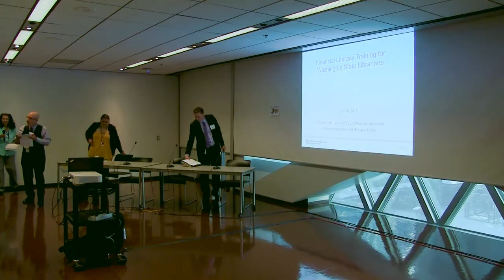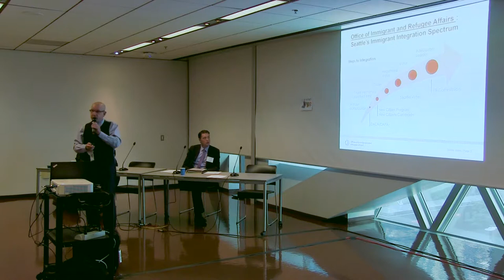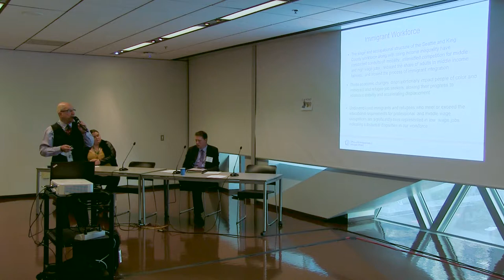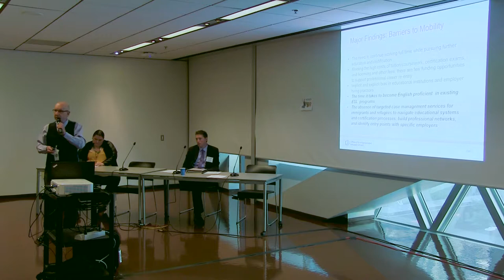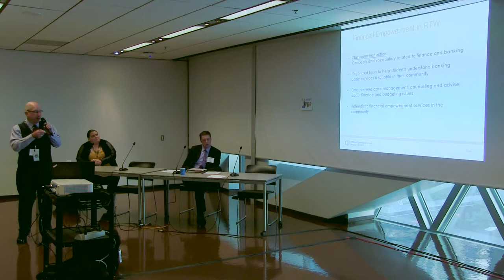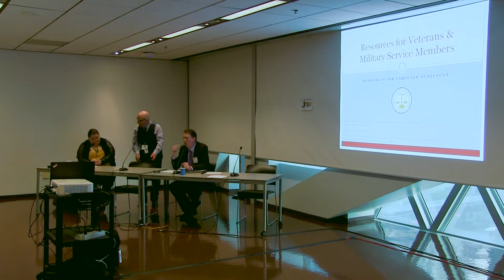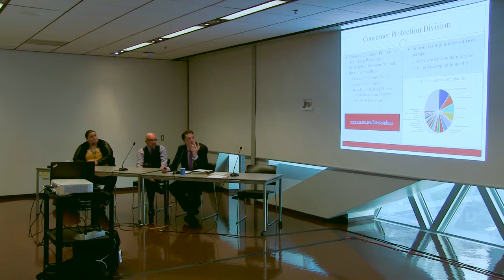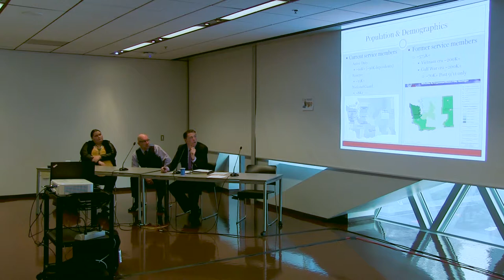Resources for Targeted Audiences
Learn about resources for targeted populations in the Seattle metro area. The targets populations are: recent immigrants and refugees, military personnel and veterans, and native America populations.